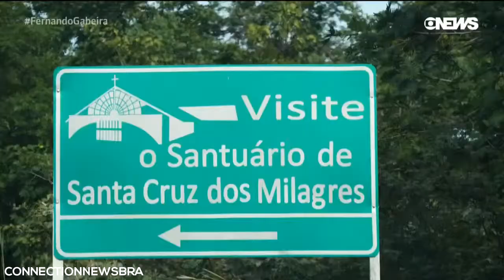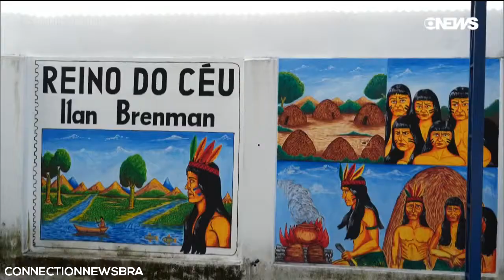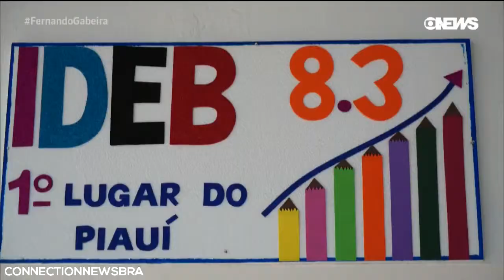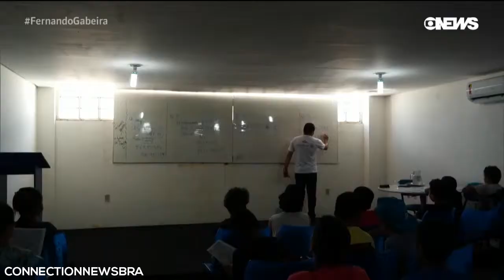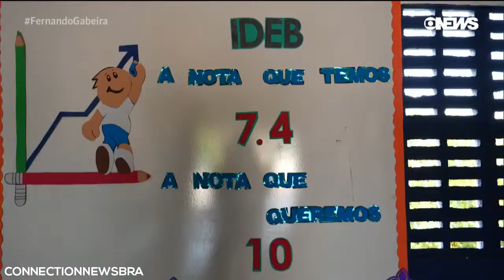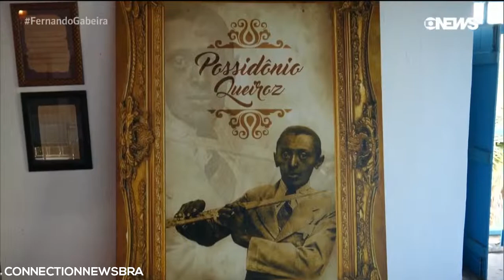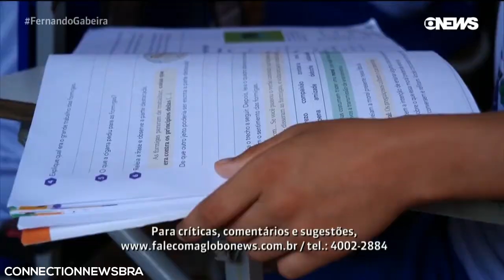Fernando Gabeira 02/06/2019 - Conheça Oeiras, a terra dos gênios da matemática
Fernando Gabeira foi conhecer Oeiras, que fica a 313Km de Teresina, no Piauí. A cidade tem índice educacionais elevados, bem acima da média do Índice de Educação Básica. Para se ter uma ideia, os estudantes do lugar ganharam 18 premiações na Olimpíada Brasileira de Matemática de Escolas Públicas. Mas eles ainda querem mais! A meta por lá é se aproximar dos níveis da Finlândia.